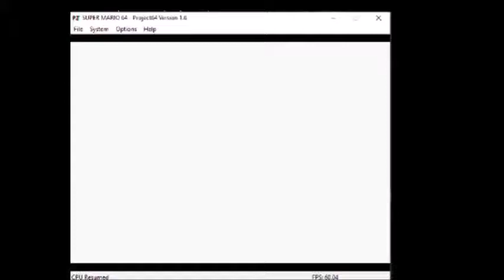Seek The 8 Red Coins - 3 Ground Touches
I Collect The Star Seek The 8 Red Coins with 3 Ground Touches.
The First Ground Touch Is Used To Enter The Ghost House,The Second One To Enter the Piano Room And The Third One To Enter One Of The Rooms from The Upwards Section.